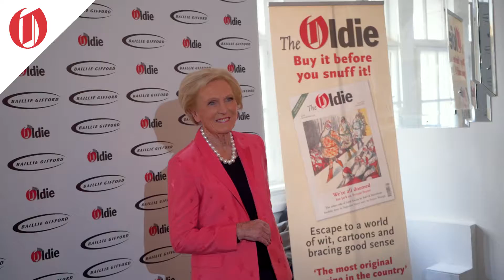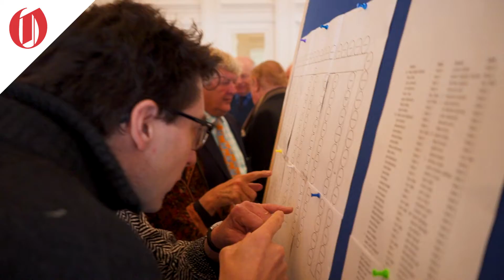Oldie of the Year Awards 2019 - Highlights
The Oldie of the Year Awards, as explained by Gyles Brandreth.